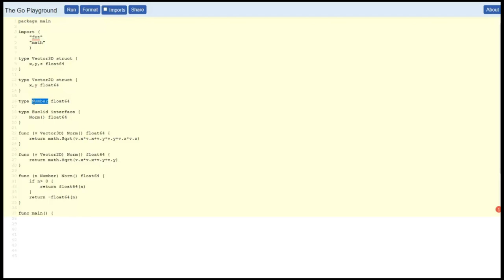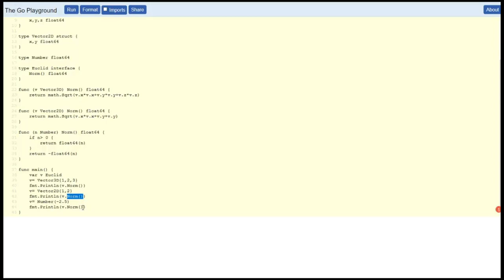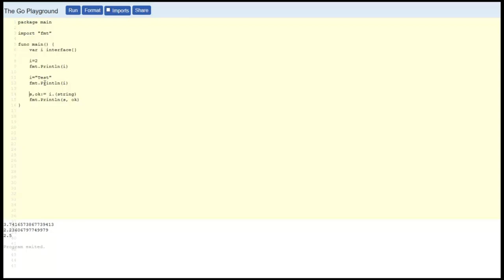Golang in Cosmos - a brief introduction to interfaces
This video is presented as part of the Interchain Developer Academy.

Rob from B9Lab provides a quick demonstration of working with interfaces in Golang.

► About the Interchain Developer Academy
The Interchain Developer Academy - an instructor-led, guided course designed onboard new developers into the interchain ecosystem.

Within the first year of its launch, the Interchain Developer Academy has already helped 400+ developers learn to work with CometBFT (previously Tendermint Core), Cosmos SDK, IBC, and CosmJS - boosting their ability to seek careers in the Interchain

Among others, we help maintain the Cosmos Hub, Cosmos SDK, CosmWasm, CosmJS, IBC, and CometBFT (previously Tendermint Core).